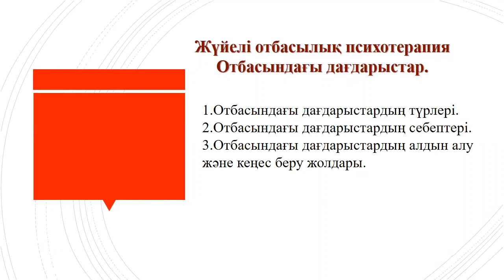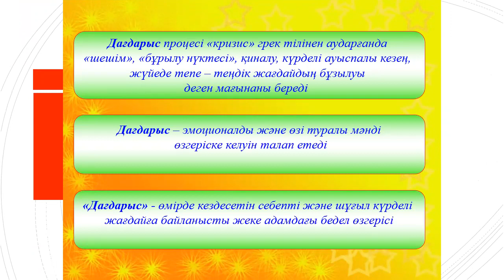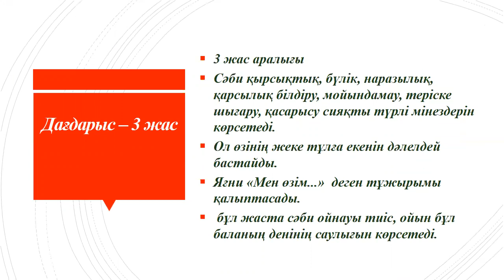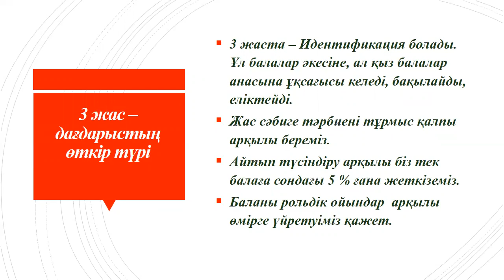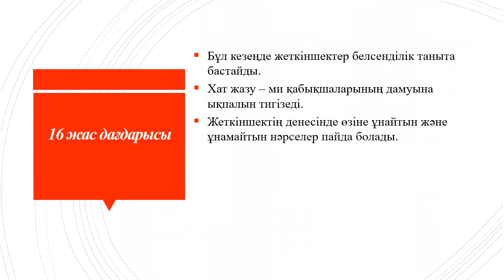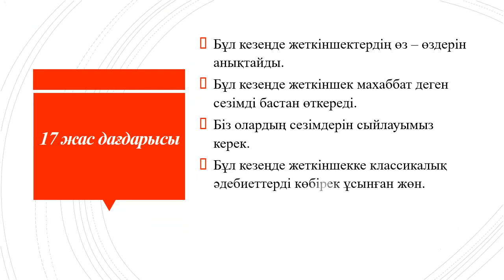12-дәріс.Жүйелі отбасылық психотерапия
«Психология және арнайы білім беру»   кафедрасының қауымдастырылған профессор м.а., PhD  докторы Казиев Карас Оржанович